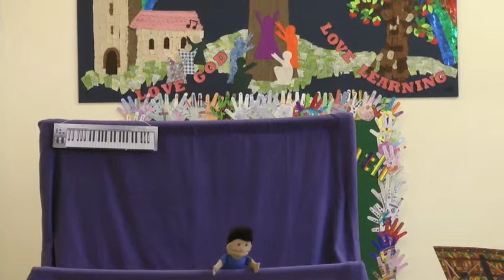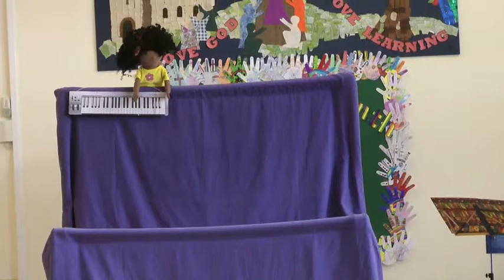The Puppet Show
In 2012 a School somewhere in Lancashire conducted a christian puppet show for children.